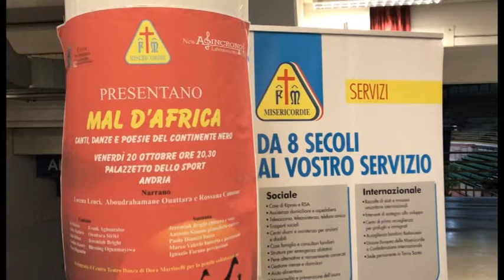Andria | Prima assoluta da brividi per Mal D'Africa | TG TELEREGIONE 25 10 2017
Una platea gremita con oltre 1500 persone che hanno preso parte ad un evento spettacolo, una prima assoluta nel segno della solidarietà, della beneficenza e soprattutto della integrazione, al ritmo di balli e canti della più tipica tradizione africana.